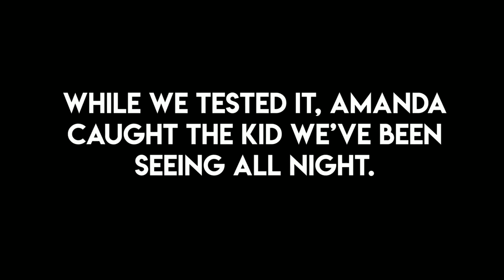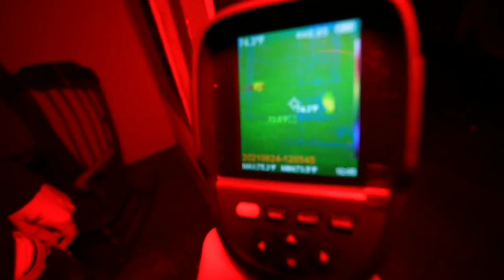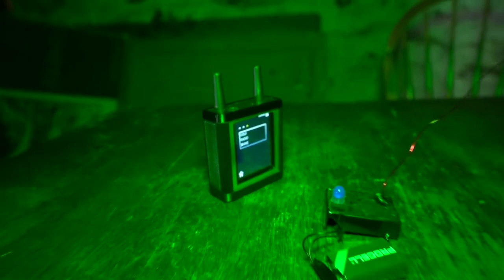Estes Method at The Conjuring